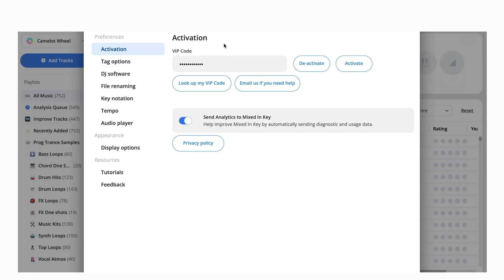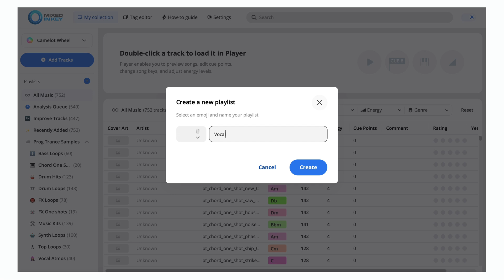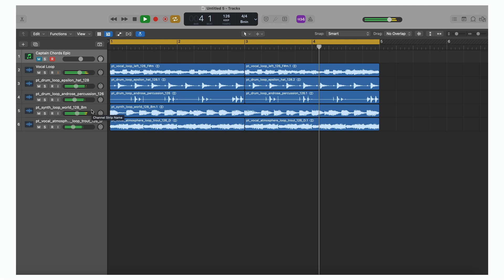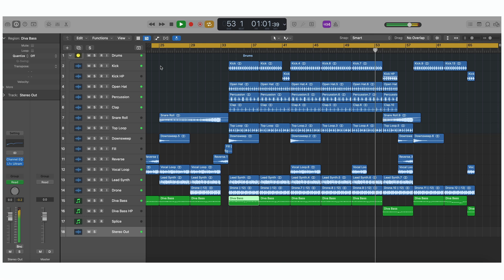Boost Your Music Production Workflow with Mixed In Key 11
- See how Mixed In Key 11’s new tools can speed up your sample organization and improve your production workflow. Find the right samples fast, stay in key, and drag them right into your DAW.